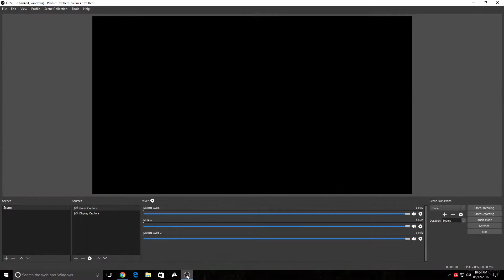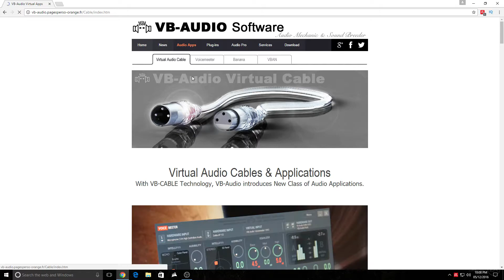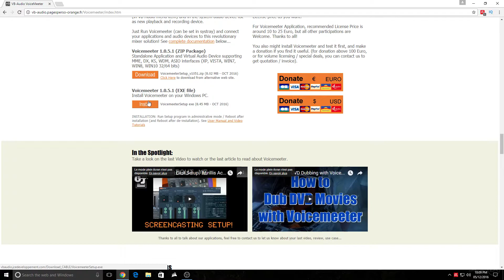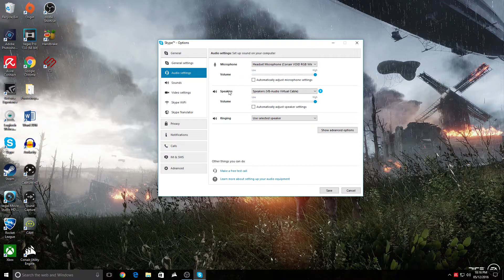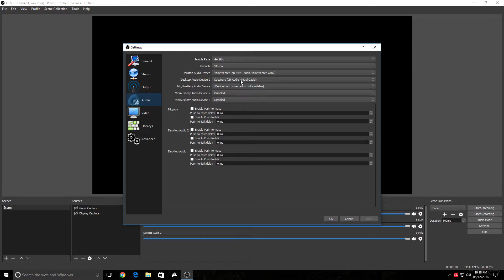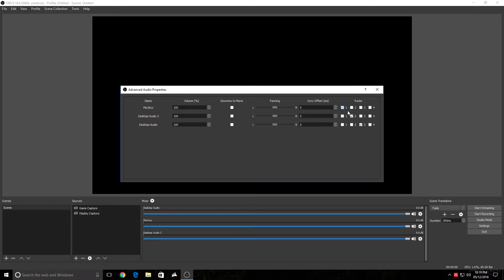HOW TO SET UP MULTIPLE AUDIO TRACKS FOR FREE ON OBS!!!!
This is a little tutorial on how to set up multiple audio tracks on OBS and how to separate Voice chat, Game audio and your mic audio :) HOPE IT HELPS!!!

**Music**

**Music**

**Channel Art**

Created by SMILAR